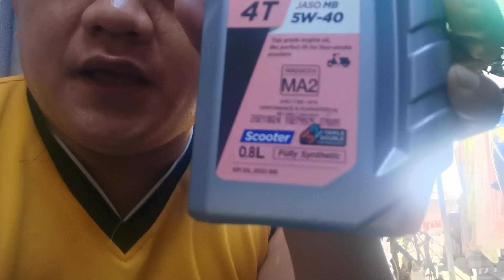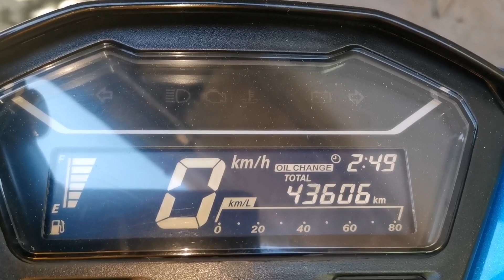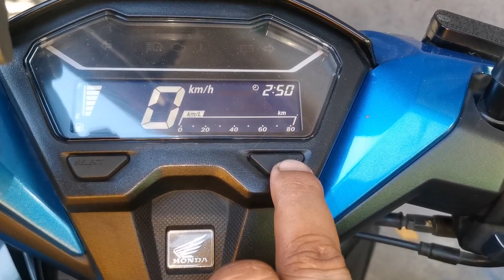DIY change oil//gamit na kailangan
Hindi po ako mekaniko, tamang maintenance lang sa aking sariling motor